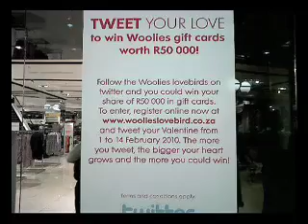Brand Central - Woolworths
An online kitchen tool store is holding Woolworths ransom for a URL - that was supposed to be Woolworths' but, because of a misspelt word the URL was incorrect. In Brand Central to discuss this is Paul Galatis, Marketing Director of Yuppie Chef.